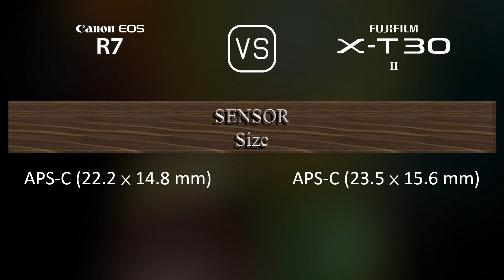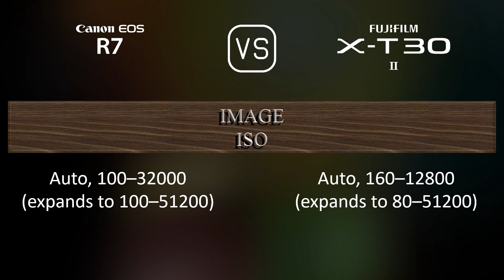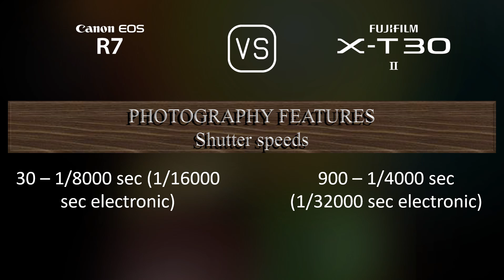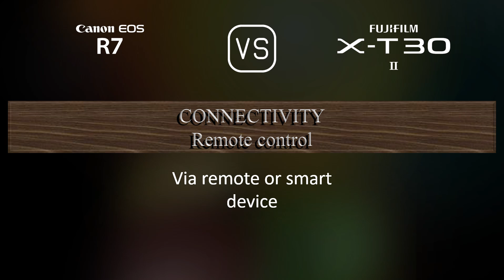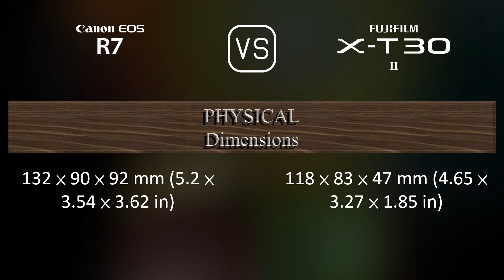Canon EOS R7 vs. Fujifilm X-T30 II: A Comparison of Specifications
This video overviews the Canon EOS R7 and the Fujifilm X-T30 II in a parallel comparison of specifications.

00:25 LAUNCH
00:33 BODY
00:40 SENSOR
01:01 IMAGE
01:16 OPTICS & FOCUS
01:41 SCREEN
01:58 VIEWFINDER
02:13 PHOTOGRAPHY FEATURES
03:06 VIDEOGRAPHY FEATURES
03:20 STORAGE
03:24 CONNECTIVITY
03:49 PHYSICAL
04:07 MISC